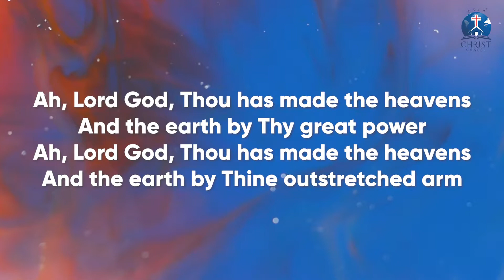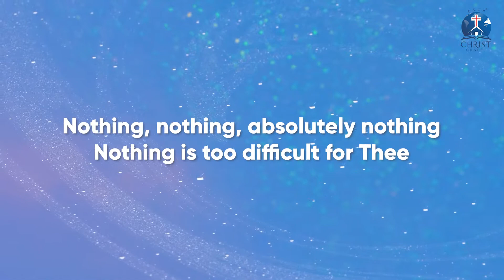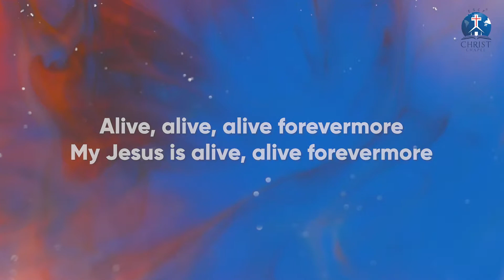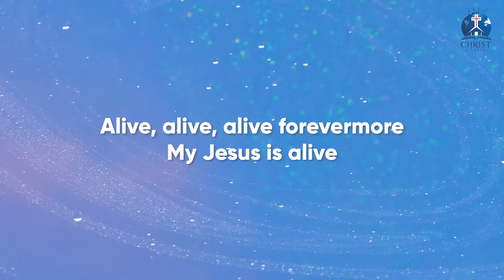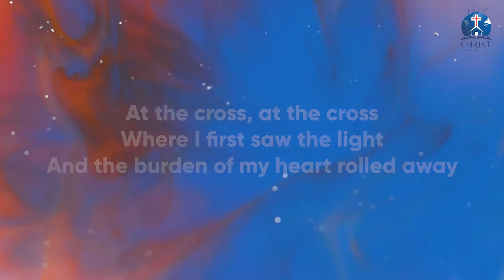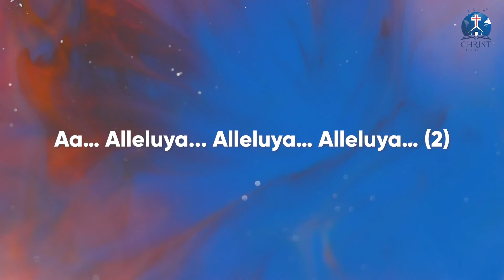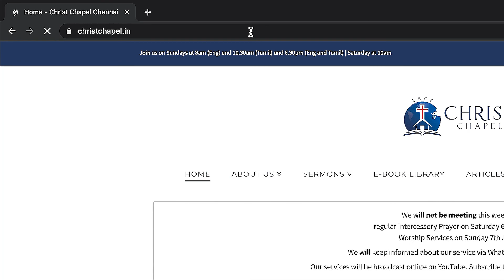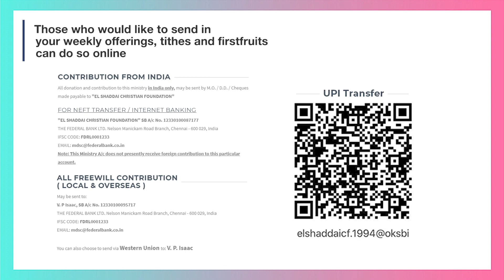The Wisdom Of God And Its Benefits - Part 16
The Word of God Is The Wisdom of God.
If you are going to get along with God,
you are going to have to know what He says.
Read The Word of God.
Memorize The Word of God.
Live The Word of God.
Believe The Word of God.
(See Hosea 4:6)